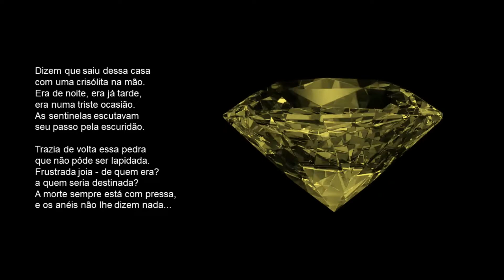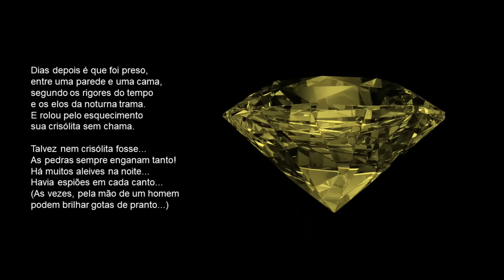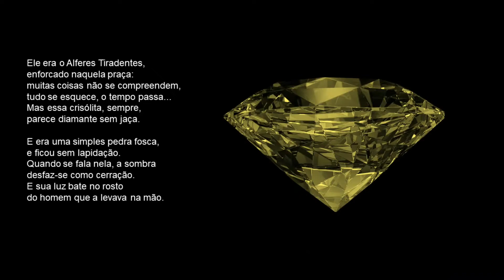V70 # Romanceiro da Inconfidência Cecília Meireles Romance LXIV De uma pedra Crisólita#fuvest #